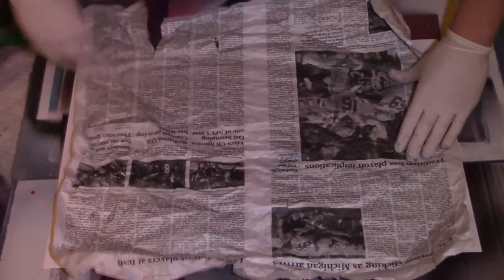Worm Hole By James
A wormhole done by James.